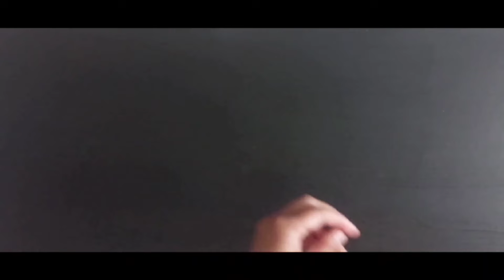6 Paper Rangoli Ideas | DIY Paper Rangoli | Paper craft for Diwali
6 Paper Rangoli Ideas | DIY Paper Rangoli | Paper craft for Diwali. Get ready for the Diwali festive season with this easy and beautiful DIY Paper Flower Rangoli idea! Follow along to create a stunning decoration for the festival of lights.

ARTNAV😊